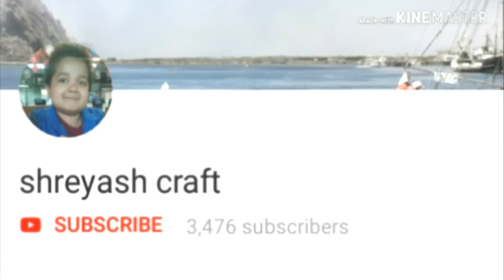diy border design for school project || beautiful flower design for project | project paper work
diy border design for school project,
beautiful flower design for project

Hi guys hear iam for you showing my art and craft work today iam going to show you a beautiful project border design for school project you can easily decorate your project paper in only 3 minutes if you like video dont forget to subscribe like comment